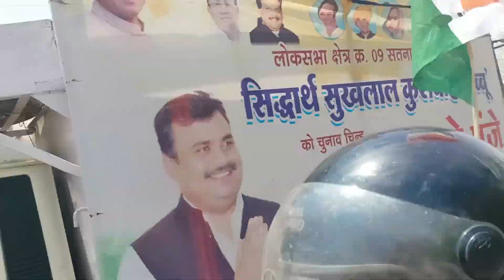सतना चलो महागठबंधन सिद्धार्थ कुशवाहा (डब्बू भईया) रैली